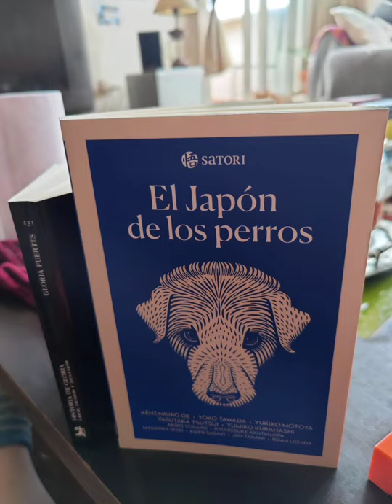El Japón de los perros y alguna cosita más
El Japón de los perros. Satori ediciones. 2020.
Historia de Gloria. Gloria Fuertes. Ediciones Cátedra. 2011